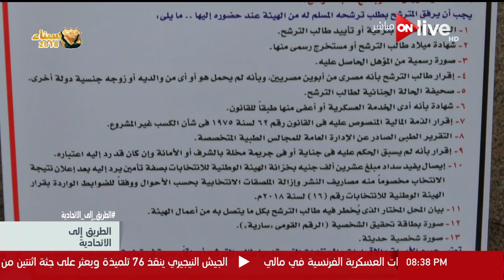الطريق إلى الاتحادية - الحرب ضد الإرهاب.. نتائج العملية الشاملة سيناء 2018 حتى الآن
حلقة الخميس 22 فبراير 2018
برنامج الطريق_الى_الاتحادية من تقديم الاعلامي معتز عبد الفتاح والاعلامية لبنى عسل لرصد تطورات سباق الانتخابات الرئاسية لعام 2018
الموقع الرسمي للقناة ..